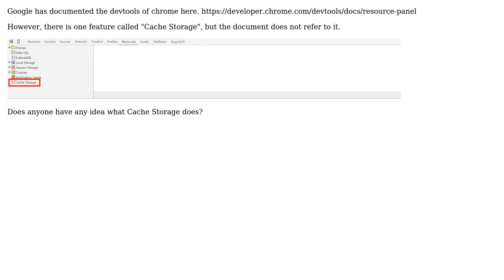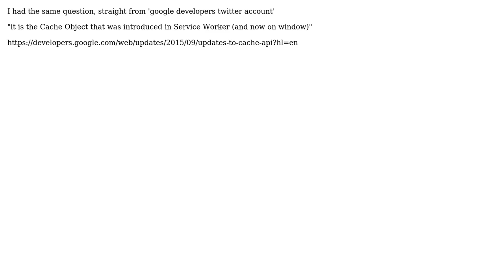Google Chrome Resources: Cache Storage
With thanks & praise to God, and with thanks to the many people who have made this project possible! | Content (except music & images) licensed under CC BY-SA | Music | Images & others | With thanks to user Greg Benner user Gabriel and the Stack Exchange Network Trademarks are property of their respective owners. You are responsible for your own actions.